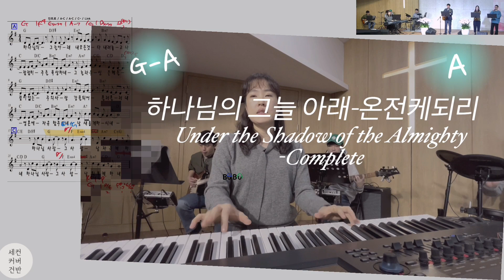새 힘 얻으리Everlasting God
Transcription and arranging of the day

높은뜻 덕소교회 4부예배 실황
W.Leader 고삼열 목사
Keyboard and Arranged by 육혜정Yukunni
                         한성교회 버전에서 재편곡
E.Guitar 김회건
Drum 박준병
Bass 김대현
Vocal 이준영(리옵) 정가람